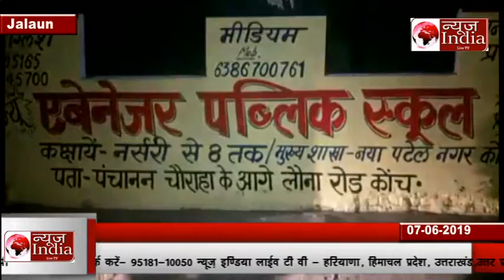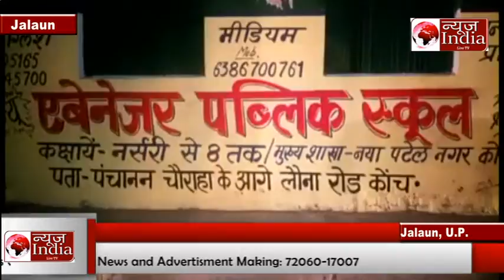जालौन के सरकारी स्कूल दीवारों पर प्राइवेट स्कूल और कोचिंग सेंटरों का प्रचार